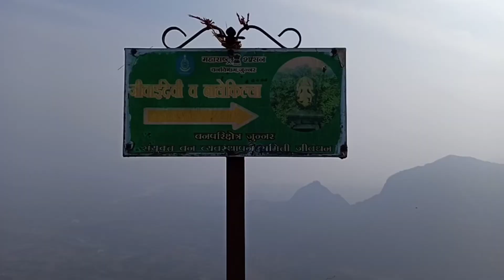Jivdhan trek 14 December 2021.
Just beautiful fort